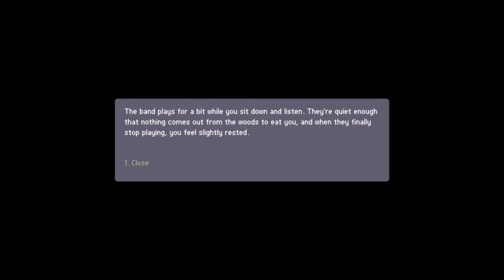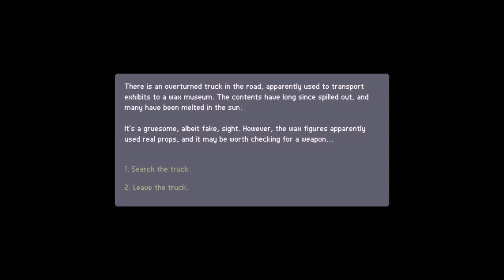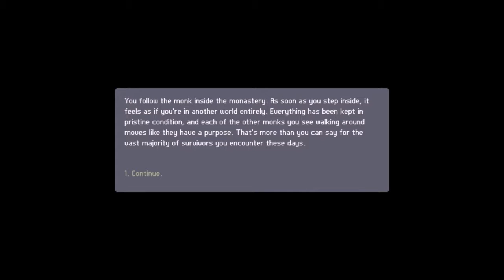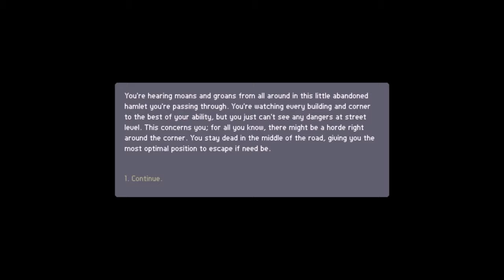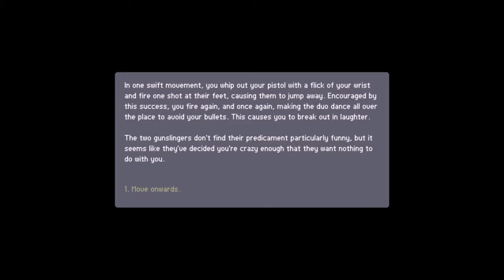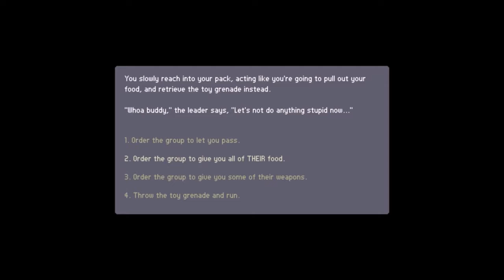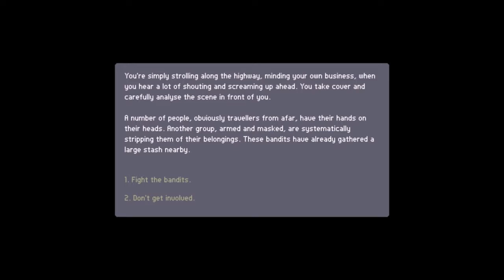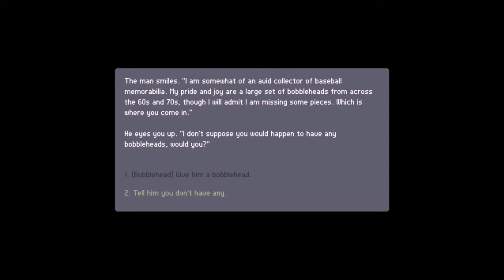March of the Living - Without mercy (or almost)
We continue our trip with ladies of death! Yeah because they're not angel the most of the time...

Voice not optional at all today! :]